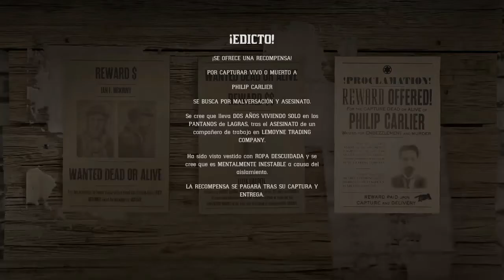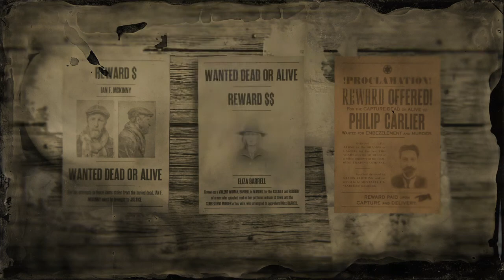Red Dead Online - Forajido Legendario - Philip Carlier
Hola amigos aquí os traigo el forajido de esta semana, se le busca por matar a un compañero de trabajo. Esta sabandija se esconde en los pantanos de Lagras desde hace 2 años.